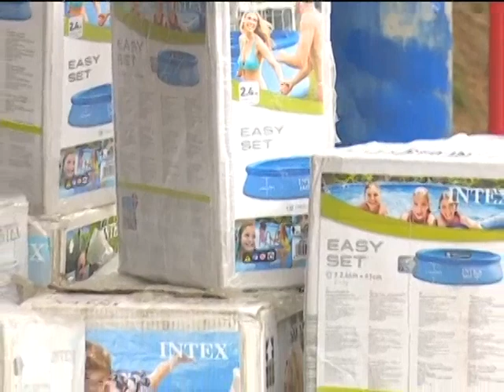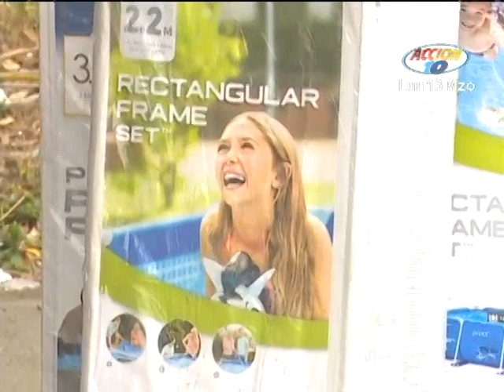Comerciantes de piscinas esperan un mejor dinamismo en las ventas